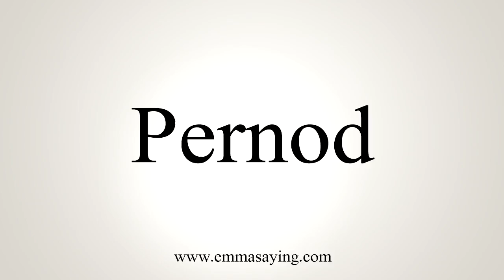How To Say Pernod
Learn how to say Pernod with EmmaSaying free pronunciation tutorials.